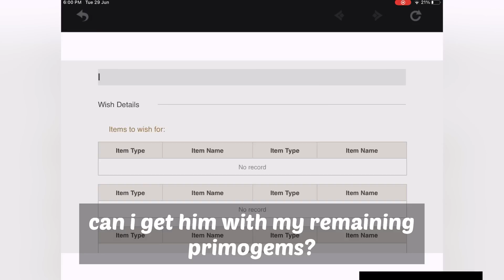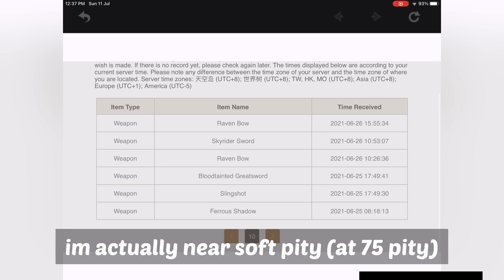KAZUHA PLEASE COME HOME !!!!!!!!!!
kinda a repost but i recorded a new clip in this video
I used VN to edit this video